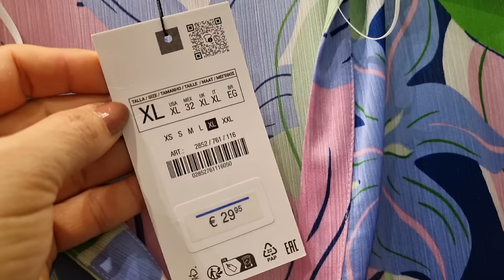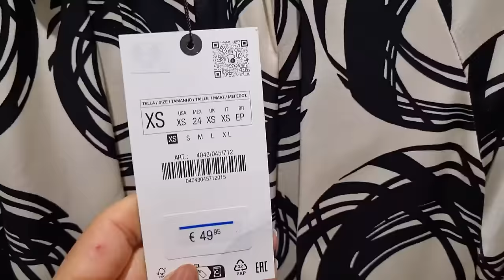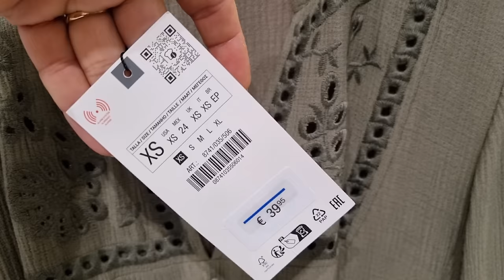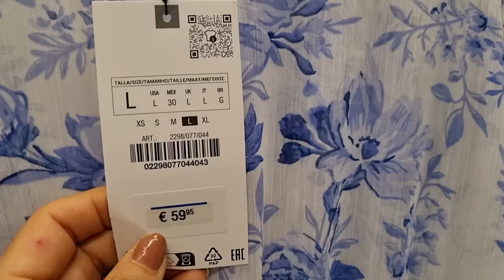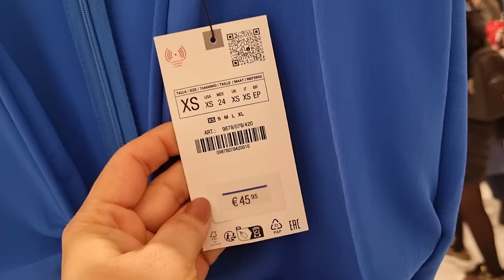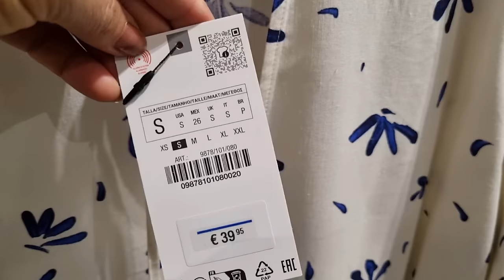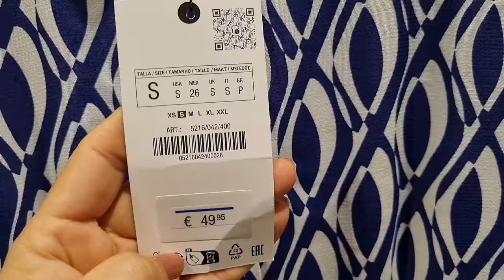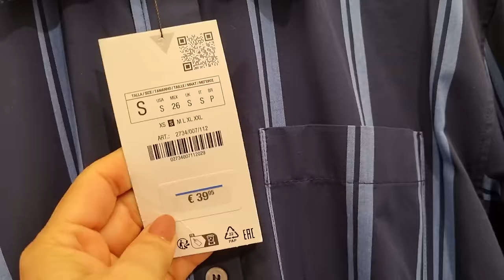ZARA WOMEN'S NEW COLLECTION / March 2024